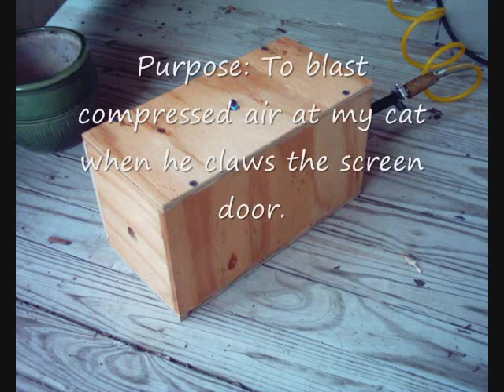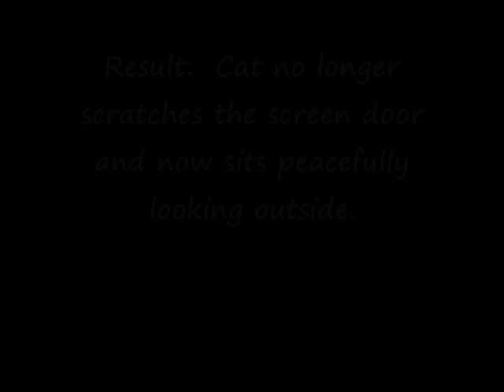Cat Blaster 2009 Built by Patrick Becker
"The Cat Blaster 2009" A safe, non harmfull way of keeping my cat from tearing up/scratching the screen door. Built using a spare servo, PICAXE08M Microcontroller, and some other misc wires etc. Triggered using a universal remote.